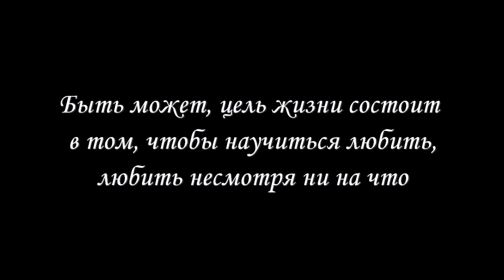Петербург корабли и каналы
По рекам и каналам Петербурга в День ВМФ 31\07\2022